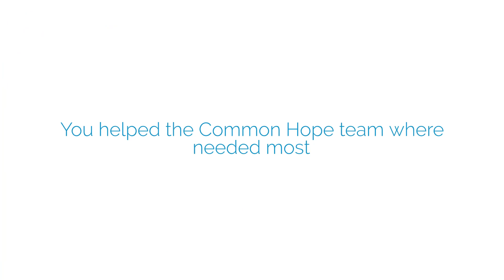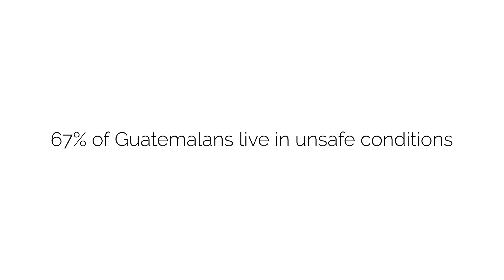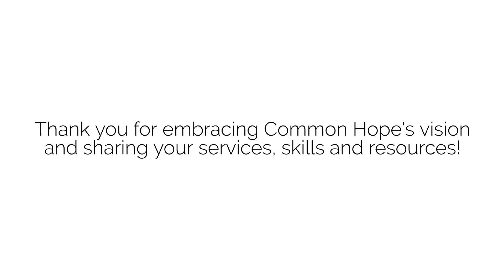2306-V-ElmbrookRotary - Welcome Back Video